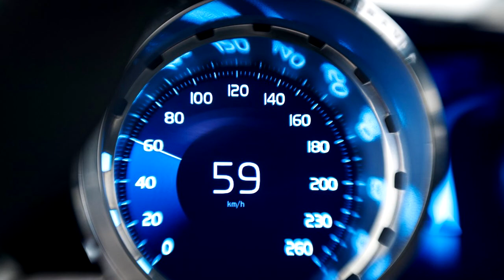Volvo Coupe Concept 2013 - 16 Photos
Inspired by contemporary, progressive Scandinavian lifestyle and design, as well as iconic elements from the past, the elegant new Volvo Coupé Concept is the first of a series of three concept cars that reveal the design possibilities created by the company's new Scalable Product Architecture (SPA).

After more than a year of rising expectations, the first design by the new Senior Vice President of Design, Thomas Ingenlath, showcases how design builds emotion into the Volvo brand and points towards the next generation of Volvo models, starting with the forthcoming XC90 in 2014.

"The Volvo Coupé Concept is no futuristic dream car. It is designed to demonstrate the capability of our new architecture: the confident stance, the proportions and the most prominent design signatures. Even though the all-new XC90 is an entirely different type of car, you will recognise the connection instantly when it is revealed next year," says Thomas Ingenlath.

Developed in-house for Volvo Cars only, the Scalable Product Architecture liberates Volvo's designers and engineers from the limitations of previous cross-brand platforms.

"The new Volvo Coupé Concept reveals how we could shape our cars from now on. Free from the superficial surface excitement of other car brands, we add emotional value to the Volvo brand with the calm, confident beauty that is the hallmark of Scandinavian design," says Thomas Ingenlath.